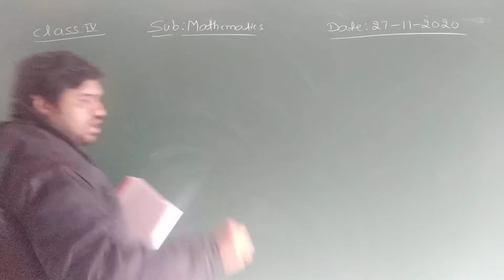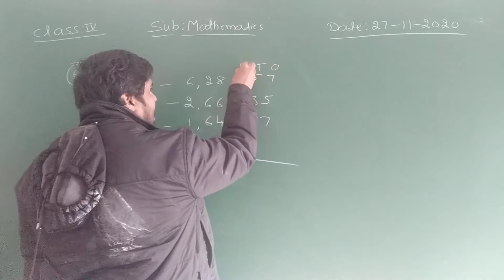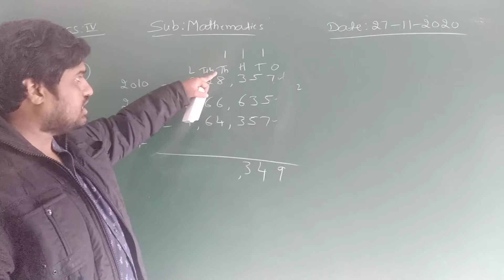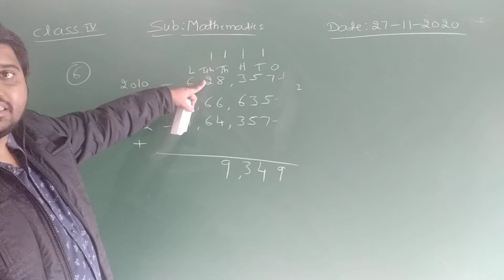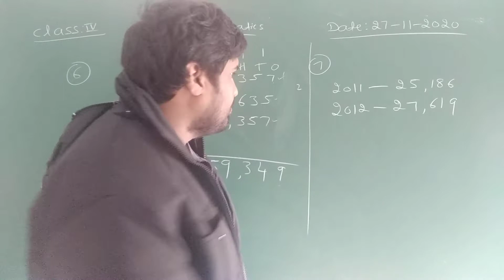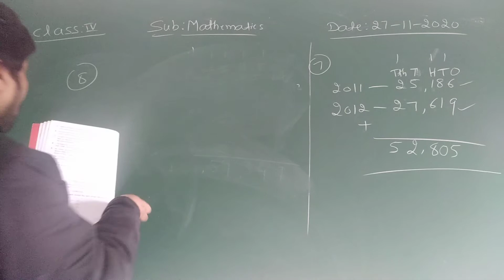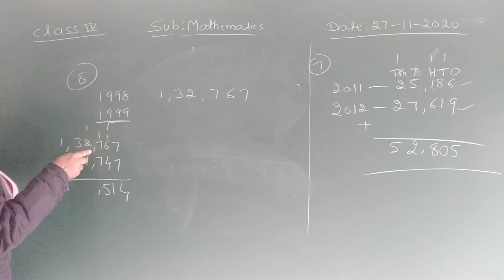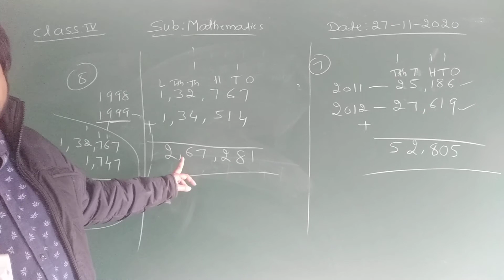VPS | 4th standard | Maths | Period 230